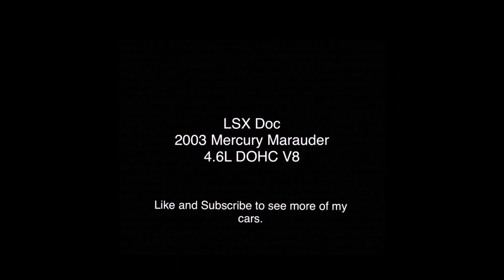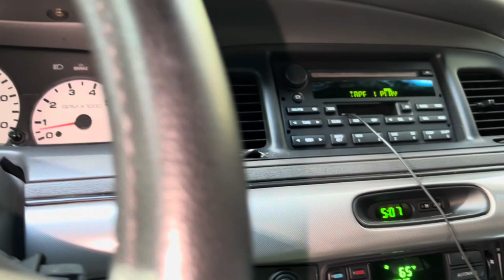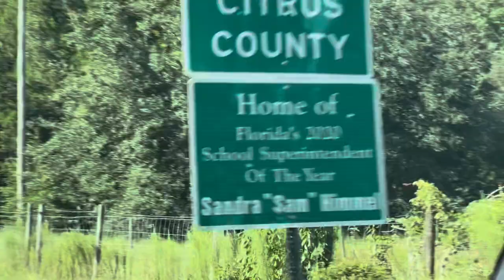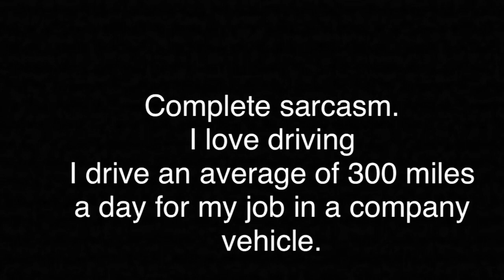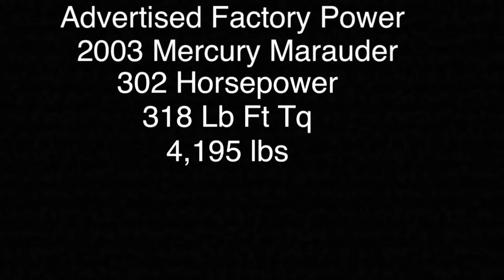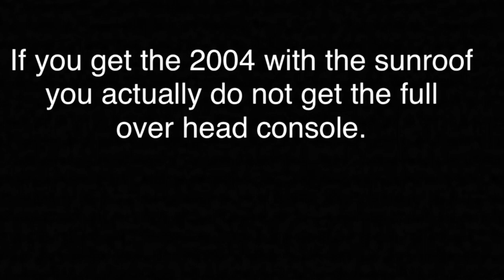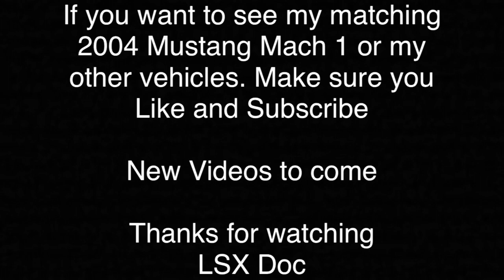I added another car to my collection. 2003 Mercury Marauder. The Ultimate Panther Family car.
This is my 2003 Mercury Marauder that is completely stock and near mint condition. This is car #2537 of 7838 and was built on July 19, 2002

The Panther Platform is one of the most dependable cars ever produced and has made a name for itself with its 32 years of production and is still one of the most common cars to see on the road even though production stopped in 2011.

No big plans for this car other then maintain and enjoy and possibly supercharge one day.